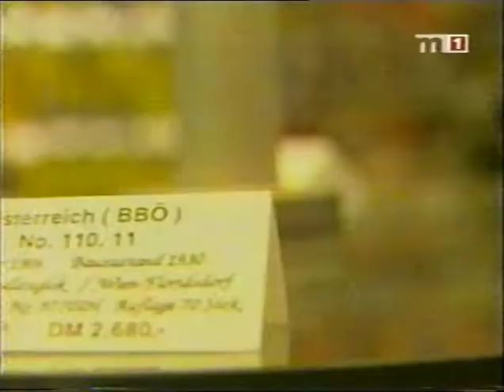Az Illés Sztori 9. rész (VHS-rip)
Az Illés Sztori egy 13 részes, az Illés Együttes tagjainak és magának az együttesnek a történetét meséli el, amit először (és ha jól tudom utoljára) 2000ben sugárzott az akkori M1 televízió.

A felvételt a padláson egy régi VHS kazettás dobozban találtam. A minőség az akkori családi kassza állapotából (és hogy akkoriban külföldön - Szerbiában - csak antennával lehetett fogni és azzal is nehezen a magyar állomásokat) kifolyólag nem a legjobb.

Egy VHS kazettányi anyag van csak meg, tehát a teljes sorozat hiányos, így akinek megvan ennél szebb/jobb/teljes változatban sokan szívesen látnánk itt fent.

A videóban elhangzó hang/kép anyag a Magyar Televízió, az Illés Együttes valamint a Zikkurat Kft. tulajdona!